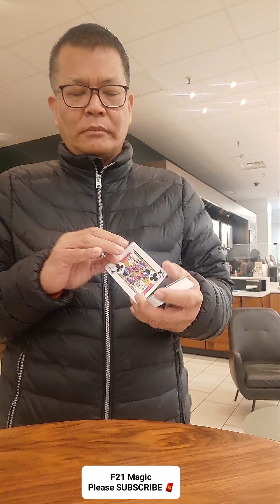F21 Magic Trick 1367 - Card Change Suit - Compilation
Card switch - palming, compilation.